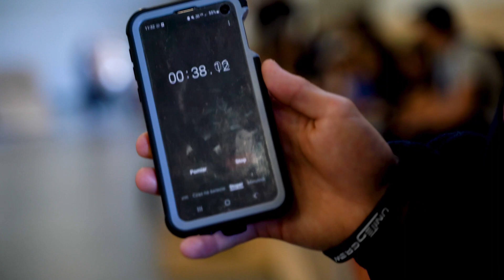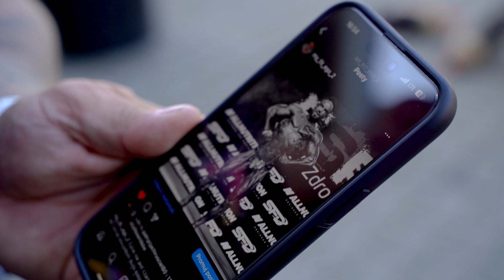ROYAL BLADES ⚔️ → ZAWODY ROLKI AGRESYWNE // 22.04.2023 🔥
Sobota 22.04 czyli pierwszy przystanek Pucharu Polski – Royal Blades ⚔️

Obadajcie, co działo się podczas drugiej  już edycji zawodów w jeździe na rolkach agresywnych na Siwka 28. Naszym zdaniem, scena rolek z roku na rok staje się jeszcze mocniejsza. Liczby też mówią same za siebie, bo startujących w tym roku było ponad 8️⃣0️⃣ 🤯

Zbadaj materiał i sprawdź numery, które posypały się na zawodach w tym roku.

Wyniki:

GIRLS
1. Agnieszka Abramik
2. Julia Komenda
3. Patrycja Najda

U13
1. Maciej Paluch
2. Łukasz Jaroszewski
3. Marek Motała

13 - 16
1. Adam Wrzal
2. Filip Hudziak
3. Michał Pietrzak

OPEN
1. Tomek Przybylik
2. Krystian Zarzeczny
3. Kuba Byrski
4. Krzysztof Starzewski

Crazy Rail Best Trick: Krystian Zarzeczny

SUPERSKLEP
On Lemon Polska
Redbull Polska
Skate Culture Foundation
Techramps
Polski Związek Sportów Wrotkarskich
Seba Skates
FR Skates
Hedon Polska

Media partner:
Properpants.pl